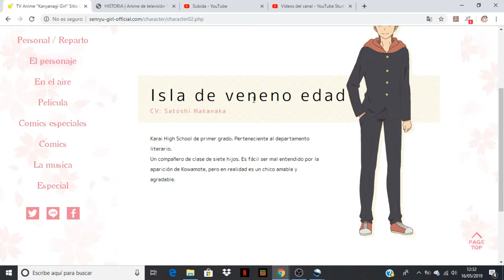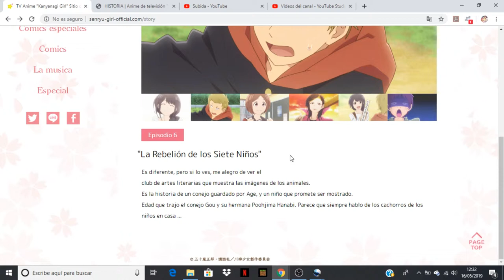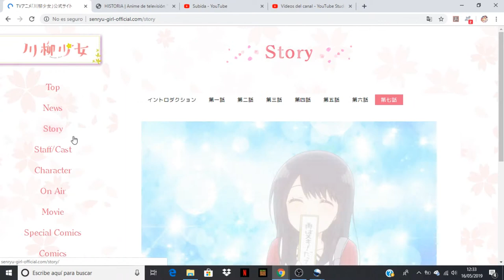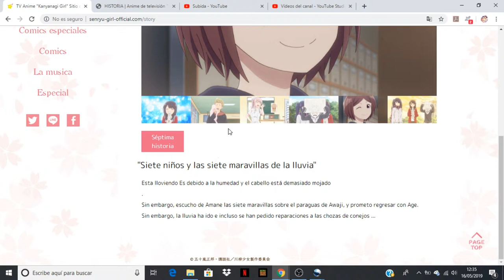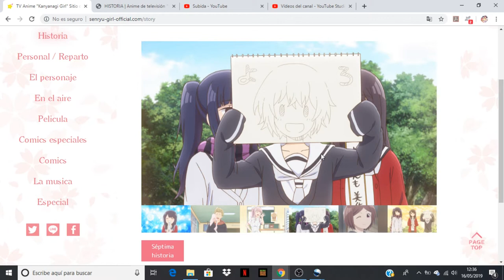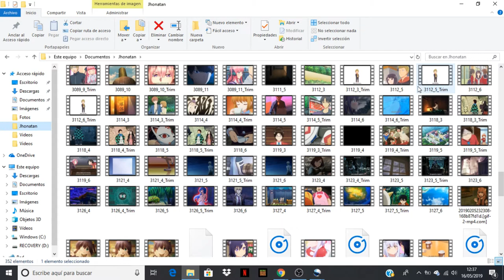Senryuu Shoujo comentando avance del capitulo 7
Anime Opening and Ending: Senryuu Shoujo